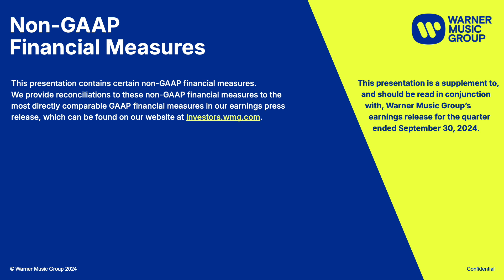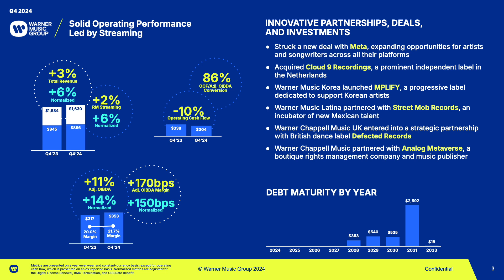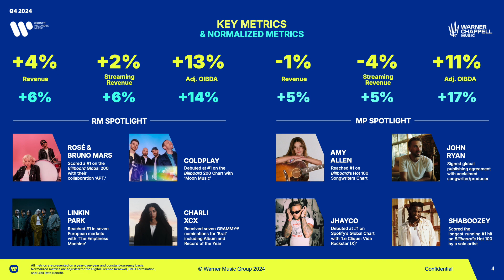Warner Music Group WMG Q4 2024 Earnings Presentation